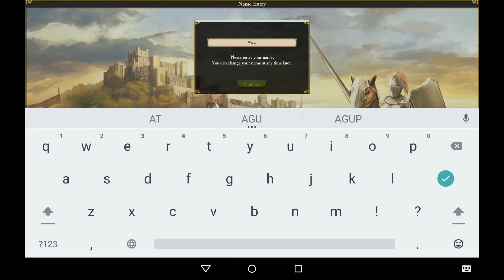Age of Empires: World Domination - Android Gameplay HD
Game Description:

The all-time favorite Age of Empires real-time strategy series with over 20 million copies sold worldwide can now be played on your smartphone. DOMINATE the WORLD in this next generation mobile Real Time Strategy game!
Engage in real-time battles with legendary heroes
Choose from the many Civilizations of the world and relive epic battles from history
Recreate history by creating and evolving your very own Empire!

...all with simple, intutive gameplay optimized just for mobile!

FEATURES
･A Revolutionary Real-Time Battle System
- Manage your battle resources, deploy your troops and wage war with your opponents on the battlefield - all in real-time!
- Adapt to the tide of battle and respond to your enemies in kind with the best tactics
- Explore the map and lay waste to your enemies hidden in the fog-of-war

･ Your Empire, Your Legend
- Limitless Empire Customization, create your own empire with structures from history's greatest civilizations.
- Choose your own progress with fan-favorite Technology Trees available with every empire!
- Recreate historical empires by mastering all technologies of a single empire or...
- Grow your original empire and create the finest army from selection of the world's greatest civilizations!

Dominate the World with HEROES from the Greatest Empires
- With over 100 legendary heroes to choose from, let your heroes take charge
- Heroes include: Joan of Arc, King Arthur, Oda Nobunaga, Cao Cao, Knut the Great and more!
- Team up your heroes with distinct troop types to create the ultimate battle unit!

･ Power of the World is Within Your Grasp
- Manage your empire and deploy advanced tactics in battle with simple & intuitive touch gestures.
- Tap, drag, swipe your way to victory!
- Become a pro by starting with simple guide missions!
- Rule the world effortlessly by enabling AUTO mode and letting the A.I. fight your way to the top

The next generation mobile RTS game is here!
Age of Empires: World Domination!

Conquer the world, build your civilization, command your army.